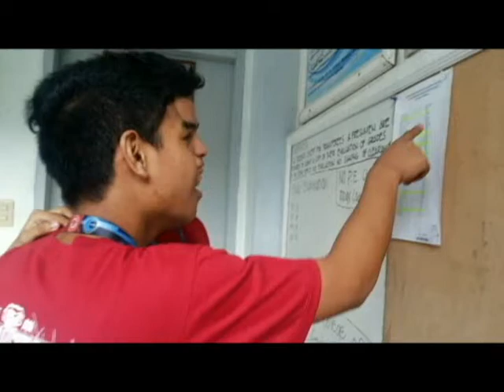Kanlungan (Indie Film) Columban College Architecture Dept.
TEAM BADETH: Final project for MEA211 (Science, Environment & Social).
Credits to the song Kanlungan by Noel Cabangon.